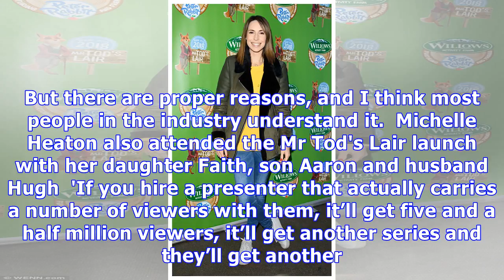Nick Knowles makes rare public appearance with three-year son Edward